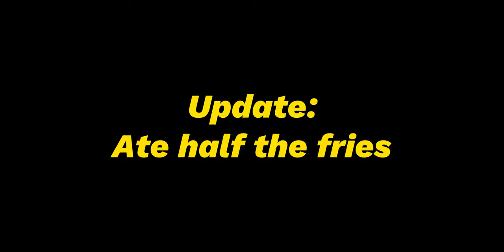Late Night Out In Alabama **Never Again** | Caasi x Alabama SETC pt.2